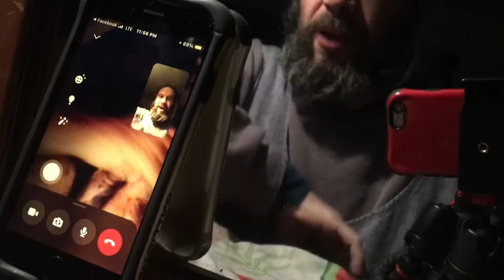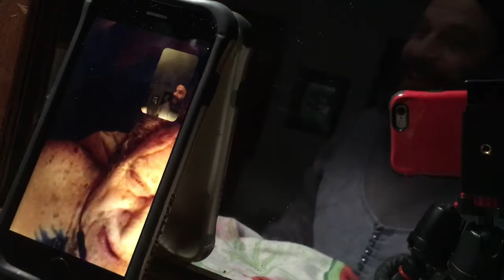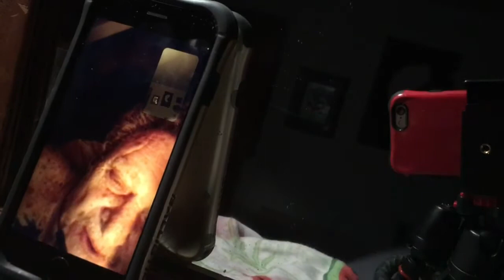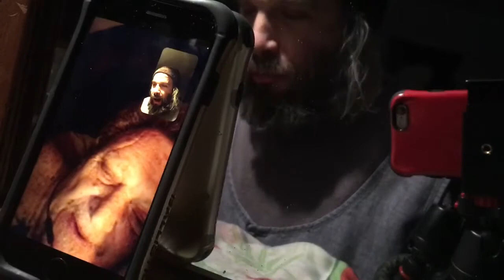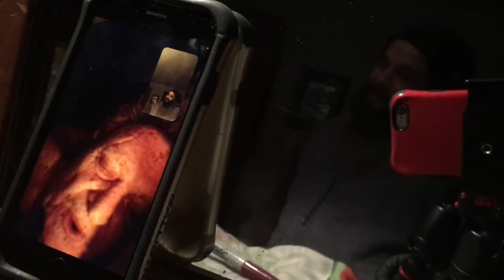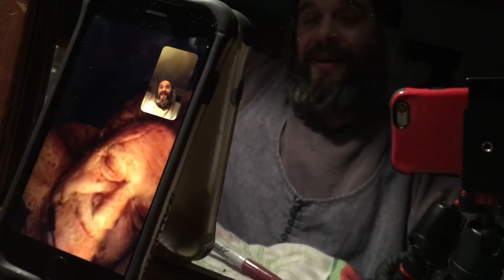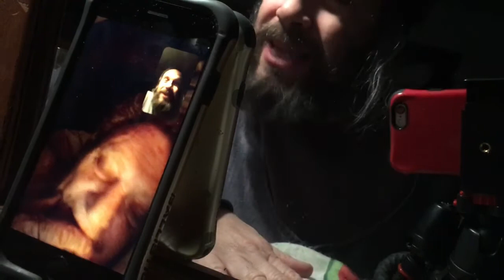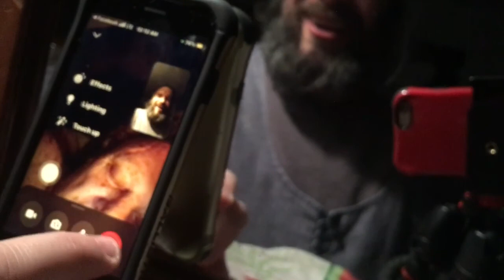Merlin Speaks #3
1/1/22 ~ 11:56pm: Joseph Lennon McCord, AKA "Merlin", member of the infamous CIA Merry Pranksters... the mime who won't shut up... on his deathbed from stage 4 cancer, apparently confesses to being part of the CIA "wet team" that assassinated Janis Joplin, Lenny Bruce & Neal Cassady... (among others).